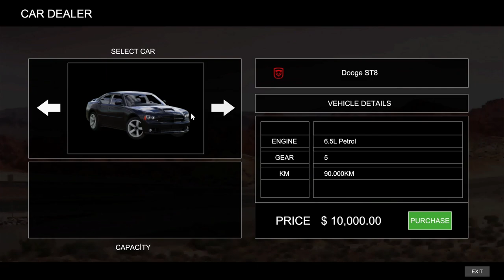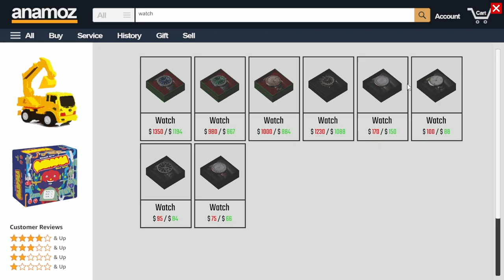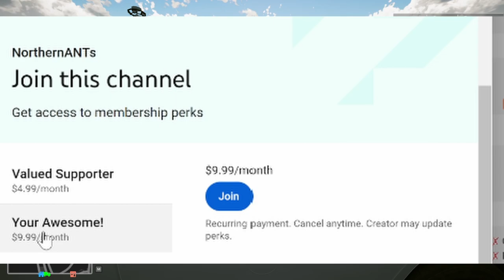Dealer Simulator - Day 9 - New Van - Sale it!!